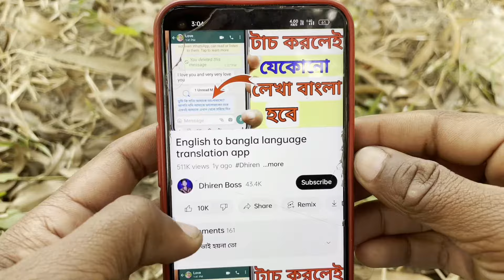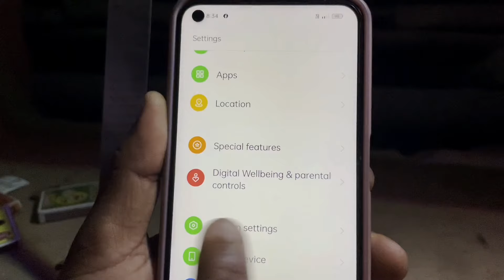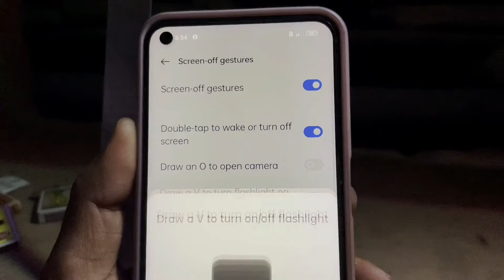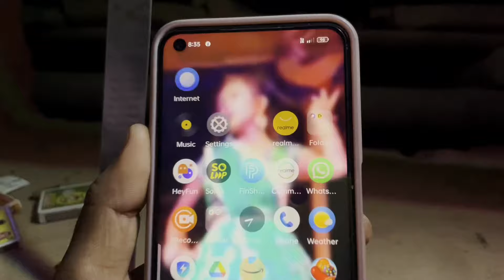মোবাইলের স্ক্রিন অফ রেখে V লিখুন তাহলে ফ্লাশ লাইট জ্বলবে || Mobile Screen type V Flash Light on